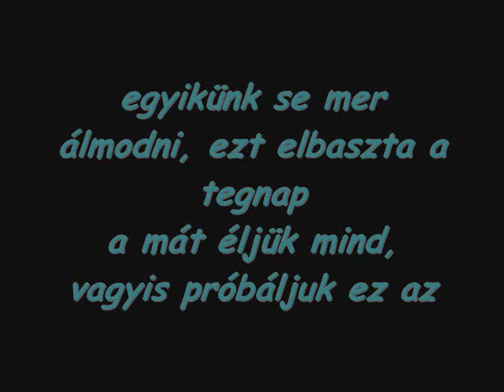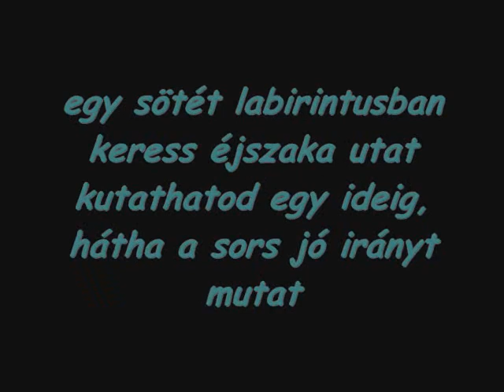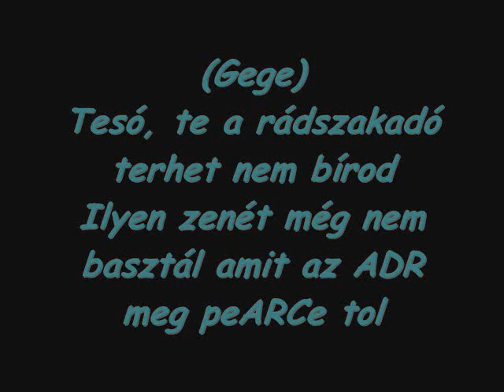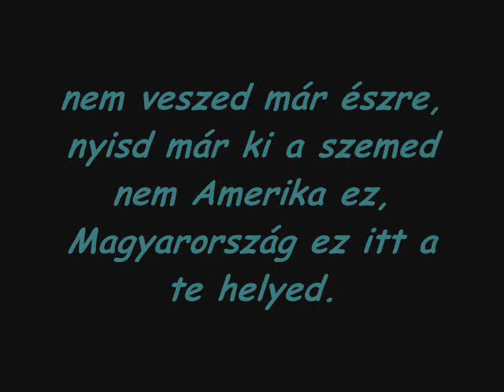peARCe - Ez nem álom km. Adrenalin + lyrics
Készülő "Fekete vs. fehér" c. lemezem egyik zenéje, nem eredeti beat-tel. Csak a lemezen lesz hallható a zene eredeti alapja!

SZÖVEG:

(Peety)
ez nem álom tesó, már egyáltalán nem az
én is felébredtem, felébredek ha deck alap elkap
egyikünk se mer álmodni, ezt elbaszta a tegnap
a mát éljük mind, vagyis próbáljuk ez az
ez a gond mindegyikünk kimerült
az idõ szaladt ez mindenkinek kiderült
és mit kezdtél az életeddel eddig semmit
és már nem is tudsz sem máshol sem itt
én a magam útját töröm, Gegével és peARCe-szel
én tudom mirõl beszélek köcsög ezt hidd el
már csak elõre megyek és vissza nem nézek
amíg ti kettõt hátra én négyet elõre lépek
fékezz, én addig tövig nyomom a gázt
bele a halálba de még egy cigit eltépek
flesseljed ez ADR
meg peARCe, nem adod? mi? a faszénem

(Refrén)
egy elbaszott ország, benne selejt népség
hiába is nézed, kevés itt már a szépség
anno a gyönyör volt, szép tájak, korrektség
most az utak szélén szeméttelep, na mi kell még?
kényelemben élni jó, de nem tiszteled a hazádat
nem lennél most ahol vagy, ha nem kenem el a szádat
nem veszed már észre, nyisd már ki a szemed
nem Amerika ez, Magyarország ez itt a te helyed.

(peARCe)
Szánalom az Államon, sztem ezt nem vállalom,
mert áll a bál a válságban,  de ezt nem kell már bevallanom.
Hallanom sem kéne, mégis száll a szó a fülbe
gyere haver, a körhintába most az egyszer ülj be.
egy sötét labirintusban keress éjszaka utat
kutathatod egy ideig, hátha a sors jó irányt mutat
sok a hulla, a tetem, a te fejed is egy totem
ez egy végtelenített út, innen nem jutsz ki te sosem
az életem egy kazetta, minden este lejár a szalag
halad idõvel, de mindennap ugyanaz a maszlag
ha a maszkot nem veszem fel, nem látok meg mindent
kinn haladóként élek, rapperként itt bennt.
faternak hittem, nem fajult el a sorsom
sorsolom a soraim, nem ásom sírba a koporsóm
az élet egy teli korsó, te iszod ki magad
egyszer beteker az élet, azt majd megakad az orsó.
olcsó rappel zúzlak szét, azt megbasz az Adrenalin
ADRááááá ZSOLTI mer hangom van de alig
mer még hangunk van de alig???
nah szép mitnemondjakmááá!

(Gege)
Tesó, te a rádszakadó terhet nem bírod
Ilyen zenét még nem basztál amit az ADR meg peARCe tol
Kattan a pisztoly bámm-bámm
Ez tízbõl tíz pont,a te a repped throw up,ez meg egy wildstyle
Ez nem álom,tényleg ilyen ez az ország
Mint egy kurva porzsák ahol eltûnnek a morzsák
Beletörõdtök mind,én nemvágom mér' vártok mást
Én a gépezezetben a homokszem,a sorban a záptojás
A kárhozat nem változhat,az lett az ítélet
Hogy csak nyomort látok mindenfelé ha a buszról kinézek
Tökéletes színészek,én mindig magam vagyok
Ezért folyton kinéztek,ezért folyton kinéztek
Befuckolunk a rendszernek,mi vagyunk a trógerek
Hidd el még az álmomba se voltam soha jógyerek
Rohadt a virág,amit ez a kor terem
Ti meghaltok a folyosón,mer fullon minden kórterem

(Refrén)
most utak szélén szeméttelep, na mi kell még?